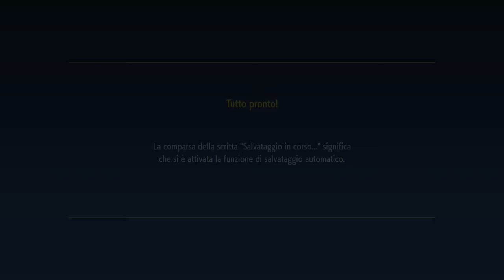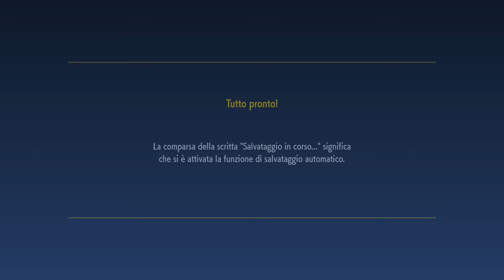BENVENUTI A PALDEA - Pokemon Scarlatto ITA - Parte 1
Cominciamo la nostra avventura a Paldea, su Pokemon Scarlatto e Pokemon Violetto! Che starter avrò scelto? Chissà... Mistero. Così come è misterioso il ruggito che si sente dalla scogliera...